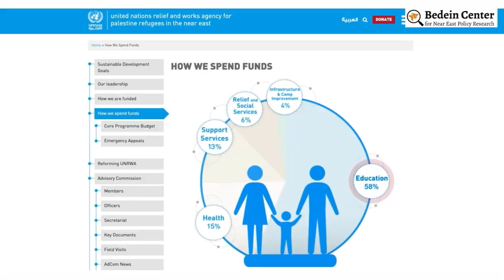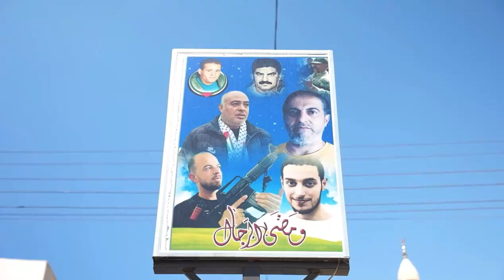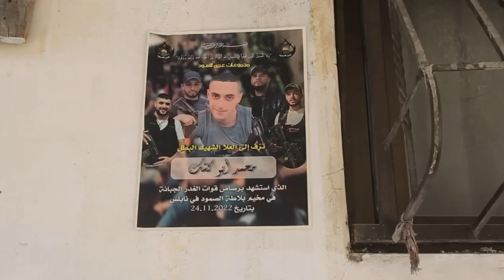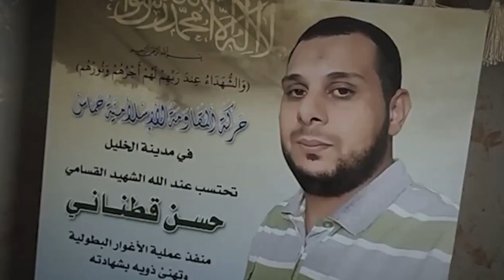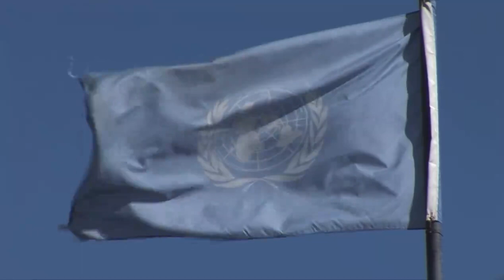UNRWA cradle of terrorists.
UNRWA  - Askar (2023) a short but extremely revealing video by David Bedein.
UNRWA has created a Palestinian terrorism education system.
UNRWA school and "refugee camp" where they breed terror.